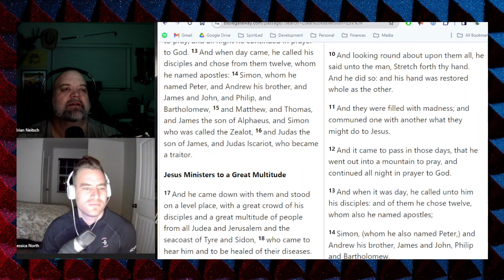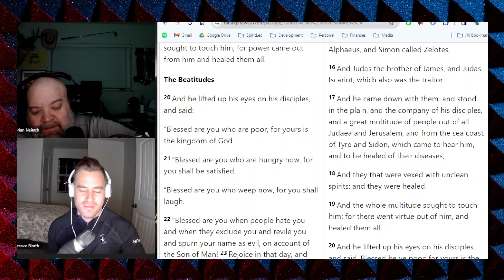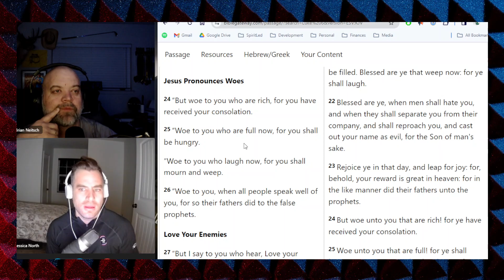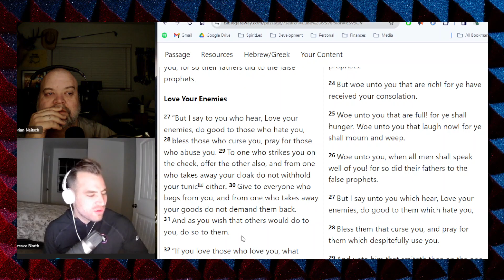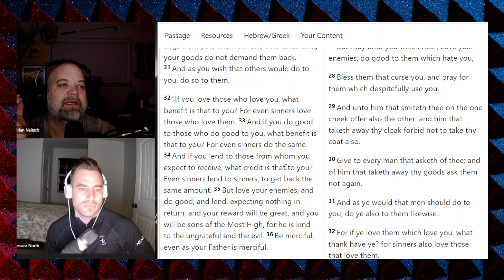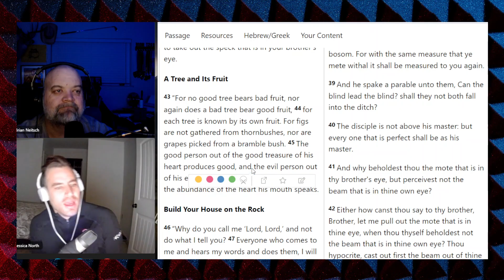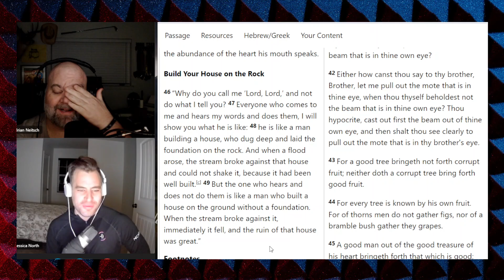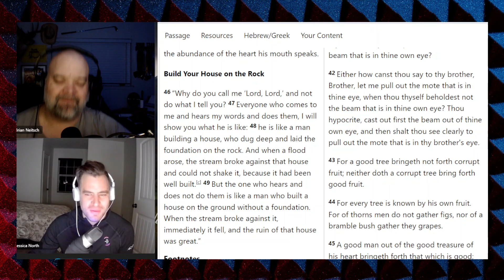Luke 6 part 2 Love your enemies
DONATES here are tax deductable. We are a 501c3